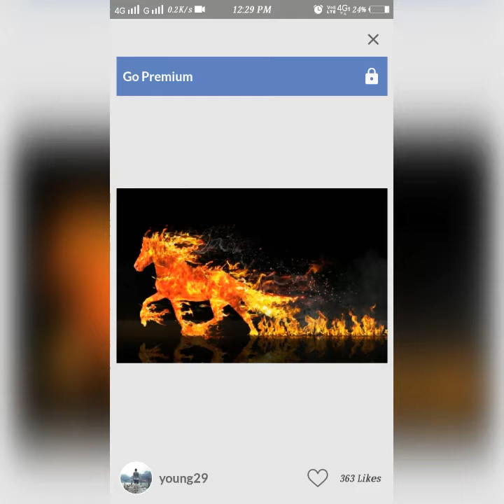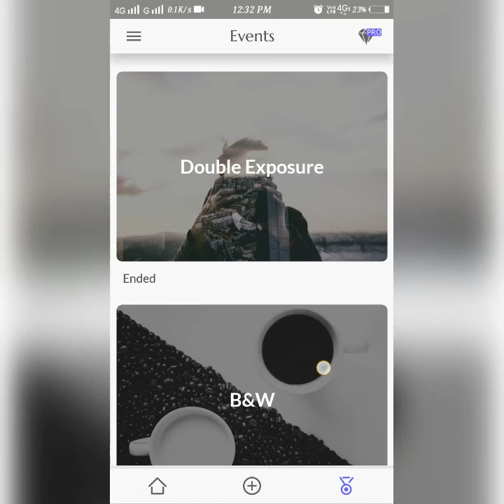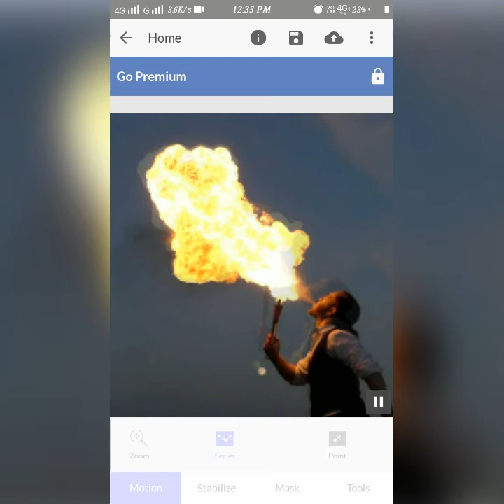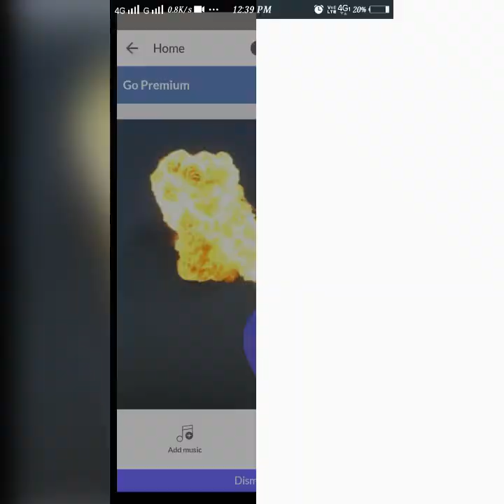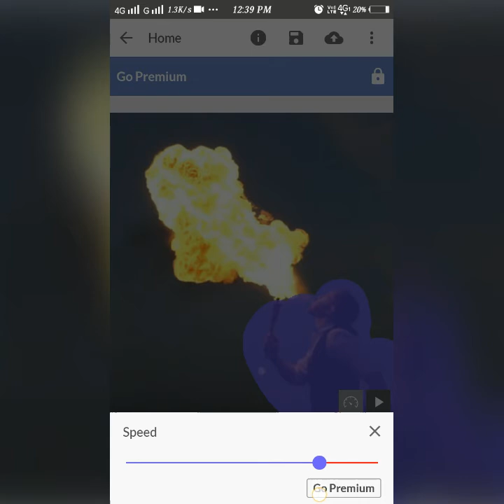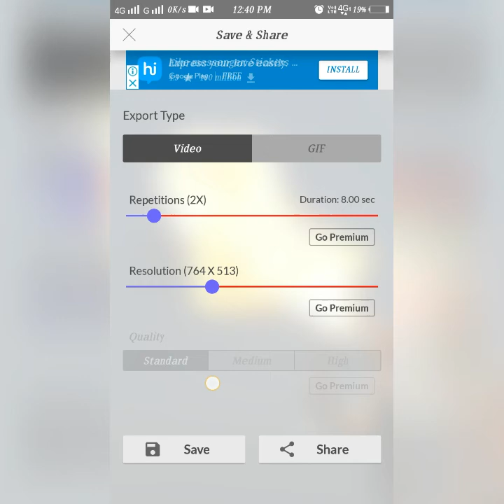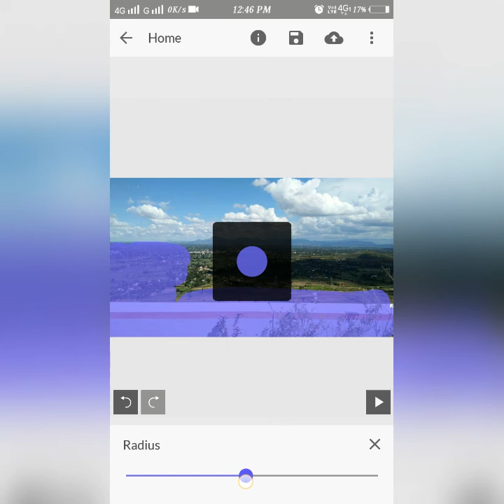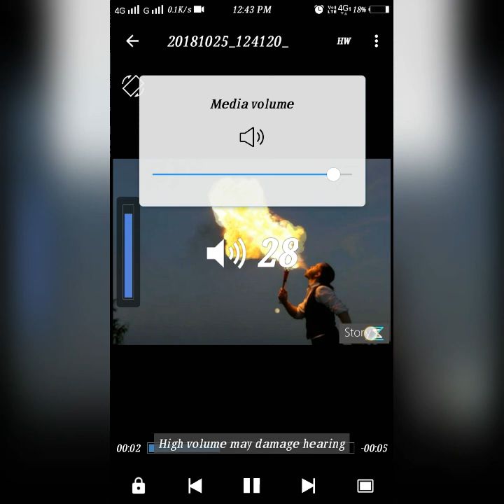How to Create Motion picture in Android | Motion photos (Tamil)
Follow on Google+
I'm on Instagram as @thaimozhi.